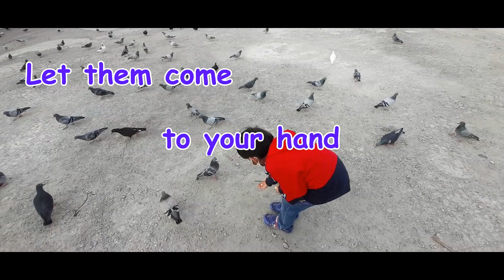How to Make Hundreds of Pigeons at The Park Come To You. Hsinchu Vlog.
In This video, Mika, Layla and Iskandar were shown how to make hundreds of pigeons outdoor or at the park come to them. You may want to try this trick too.